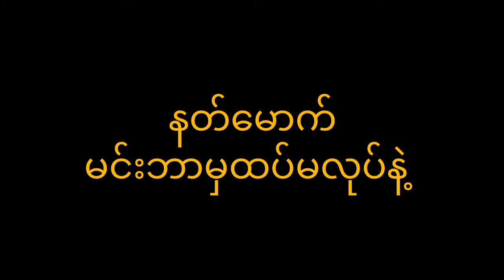နတ်မောက် မင်းဘာမှထပ်မလုပ်နဲ့ဆရာညီမင်းညို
ဘေကုန်ရကျိုးနပ်ပါစေမယ်။
မိတ်ဆွေတို့အကျိုးတစ်စုံတစ်ရာရရှိအောင်တင်ဆက်ပေးသွားမှာဖြစ်ပါတယ်။